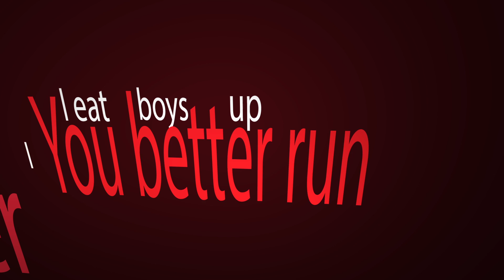Cannibal Kenetic Typography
I do own the animation done to the song. The music is owned by Ke$ha. This was something I did for a assignment. This is also a really old video done in early 2014.